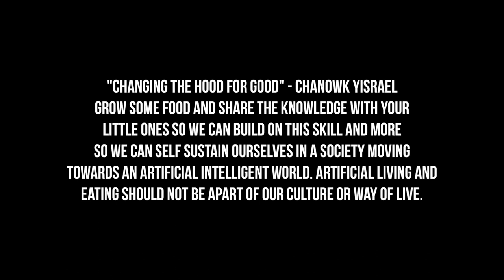Another day on the Yisrael Family Farm